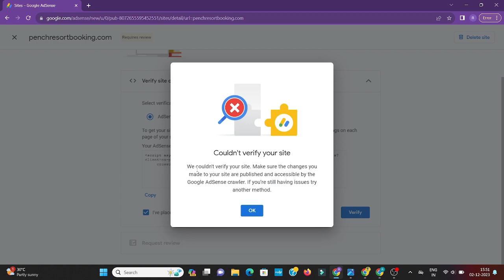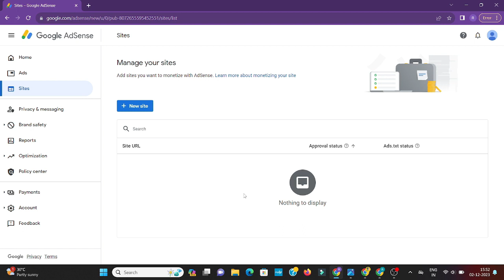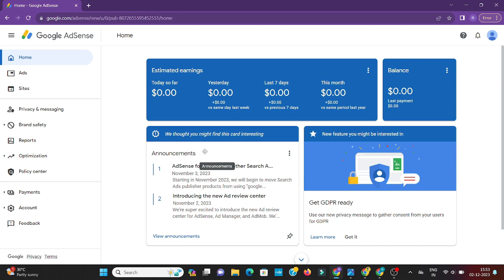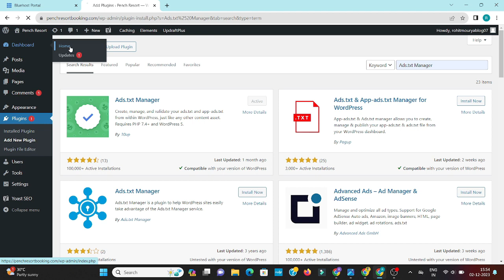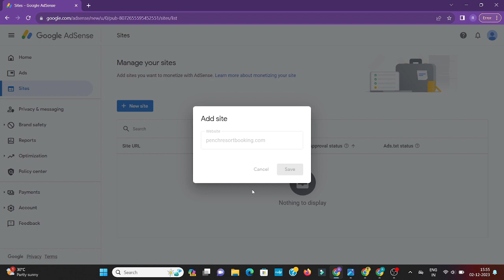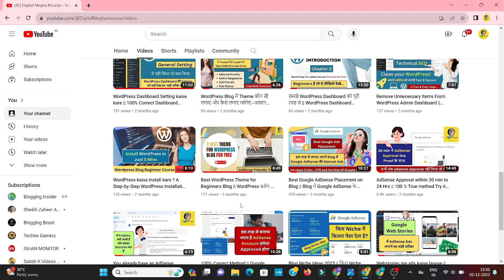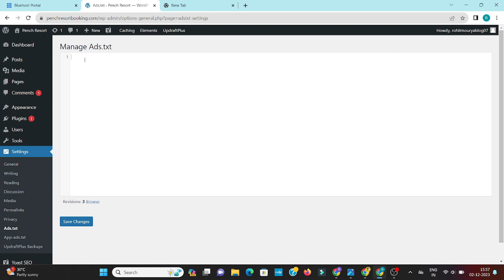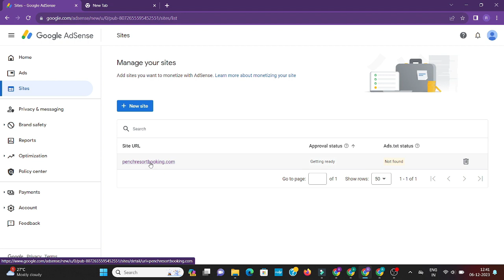How to solve Couldn't verify your site Problem || Google AdSense Site Verify 100%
This video we will solve AdSense Code Verify issue if you are facing this issue
Couldn't verify your site than watch this video completely
We couldn't verify your site. Make sure the changes you
made to your site are published and accessible by the
Google AdSense crawler. If you're still having issues try
another method.

Than i have solution for you . with this video you can verify your blog with google AdSense easily.

learn how to verify your site with google adsense

Full Blogging Paid Course A to Z with My Personal Support